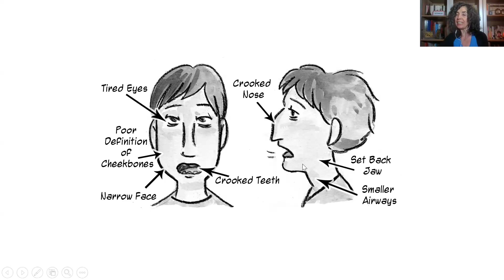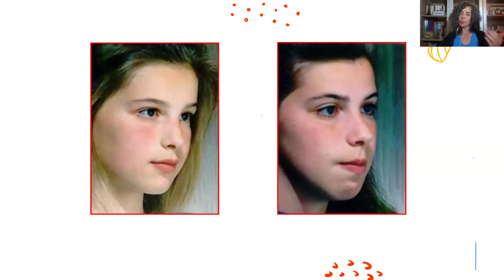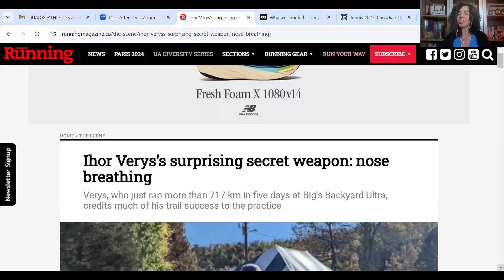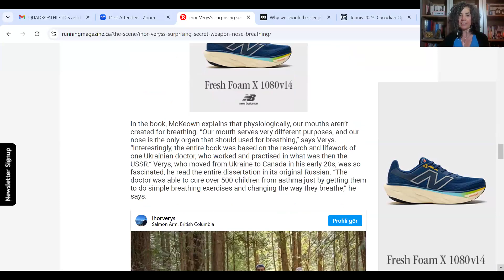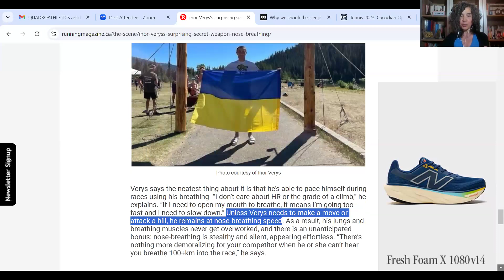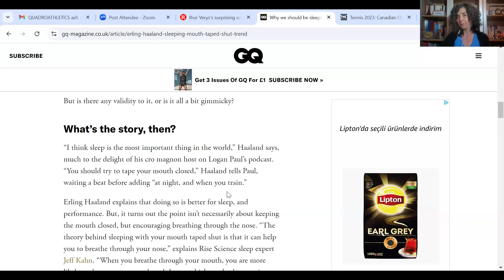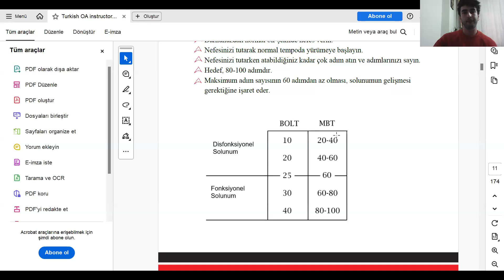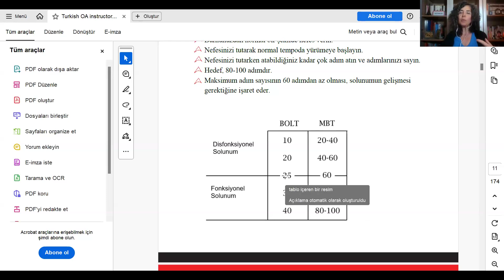Fonksiyonel Solunum Fonksiyonel Antrenman